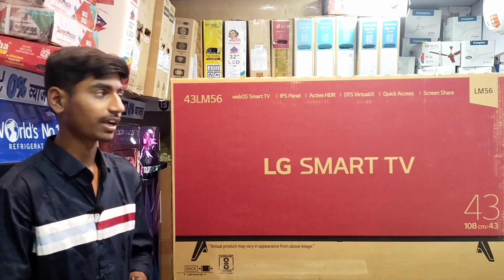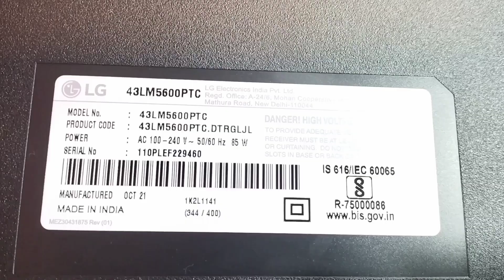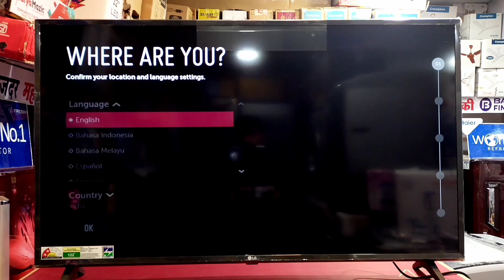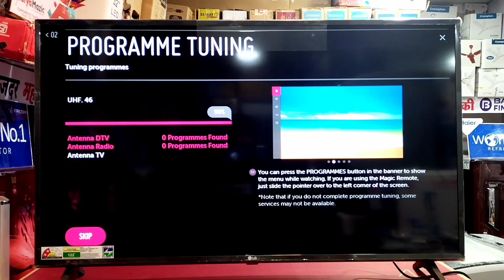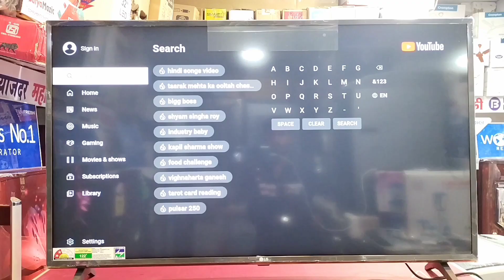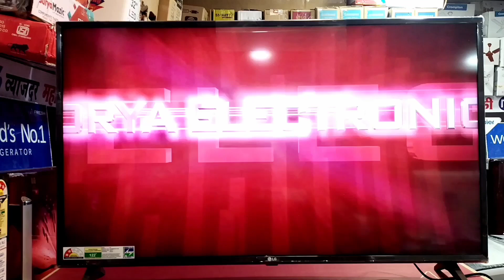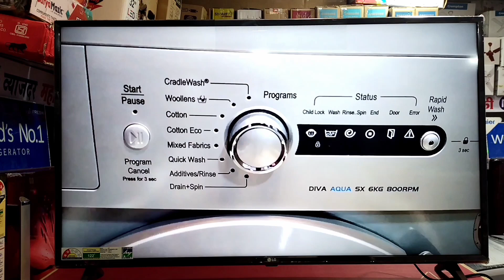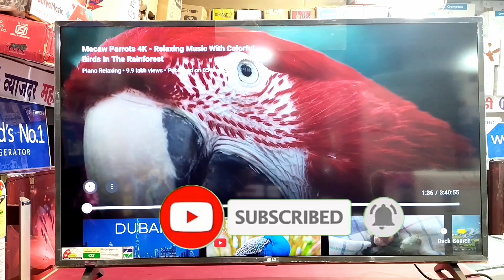LG 43LM5600PTC TV ⚡ unboxing and indetaild Review ⚡ Best 43 inch 4k TV⚡ best led tv in india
LG 43LM5600PTC TV ⚡ unboxing and indetaild Review ⚡ Best 43 inch 4k TV⚡ best led tv india in 2021⚡

                      In this video you will get all the details review about the lg 43inch , 43lm5600ptc . so you will get all the details about the 43 inch led tv

                 Tal- khatav
                  Dist :- satara .

Milate hai next video me 🙏🇮🇳👍.

lg55 inch led tv
LG 32 Inch led tv
best led tv 2023 in india
best led tv in india
best led tv 32 inches in india
best led tv 43 inches in india
best led tv 40 inches in india
best led tv 50 inches in india
best led tv 55 inches in india
best led tv
best led tv 2023
best smart led tv 202
best 32 inches smart led tv
best 32 inches android tv 2023
best 32 inch tv 2023
lg 4k tv 43 inches 203
lg 43 inch android tv
led smart tv 43 inches
lg 50 inch smart led tv
2023 New model led tv
lg best smart tv
best lg led tv in india
led tv 2023
led tv ko computer kaise banaye
led tv android
led tv automatic on off
led tv android box
lg led tv service mode
mi led tv
mi led tv 32 inch
mi led tv 4a pro
mi led tv 4c
mi led tv 55 inch
mi led tv 4a pro 43 inch
led tv ko mobile se kaise connect karen
led tv ko phone se kaise connect karen
4k led tv
led tv lg,
led tv new model 2023
oled tv price in india
led tv 42 inch price
led tv 4k
led tv 4a pro
led tv 43 inch price
led tv 43 inch 4k
samsung series 4 led tv
top 5 led tv 32 inch
top 5 led tv 43 inch
top 5 led tv 55 inch
top 5 led tv 50 inch
top 5 led tv under 20000
led tv 65 inch full hd
led tv 64 inch
samsung series 6 led tv
led tv 72 inch
lg led tv 24 inch mobile connect
lg led tv 32 inch price
lg led tv ko mobile se kaise connect kare
lg led tv 32 inch
lg led tv exchange offer 2023
lg led tv ka wifi kaise on kare
morya electronics

bestlgsmartledtv, lgbest43inchesledtvinindia2023,best32inchtv, besttvinindia, 32inchledtv. # lgledtv ,